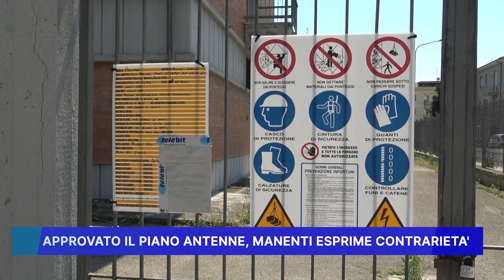APPROVATO IL PIANO ANTENNE, MANENTI ESPRIME CONTRARIETA'